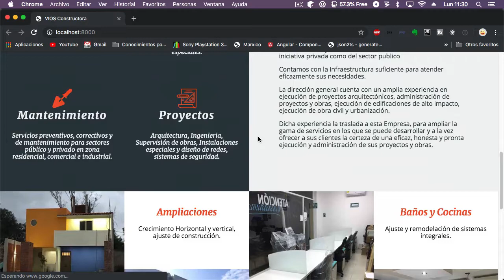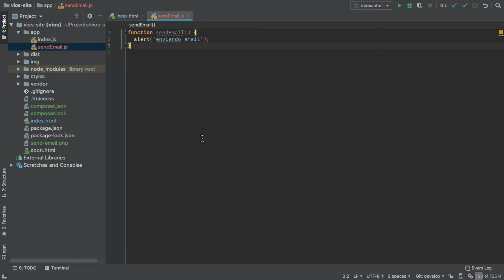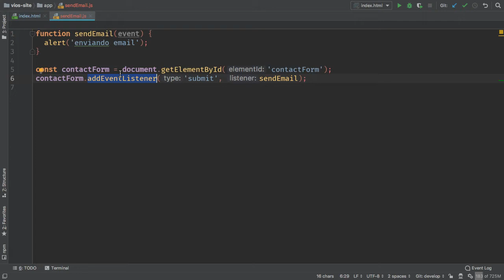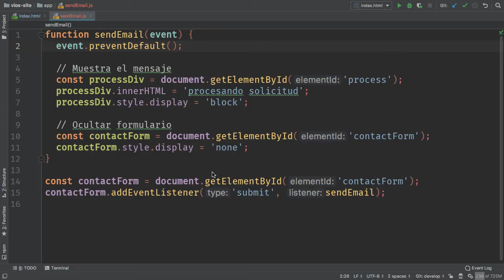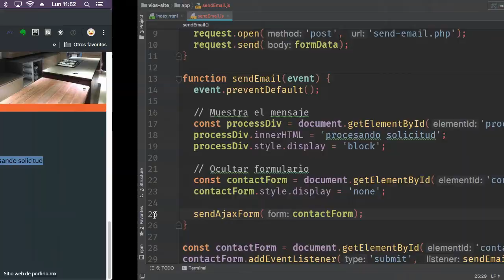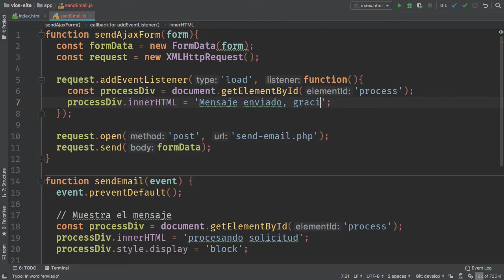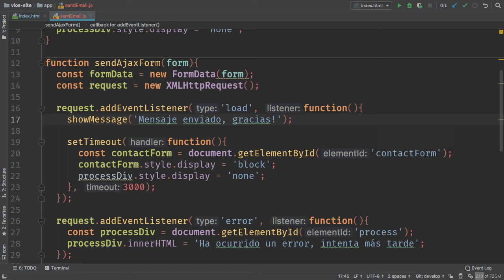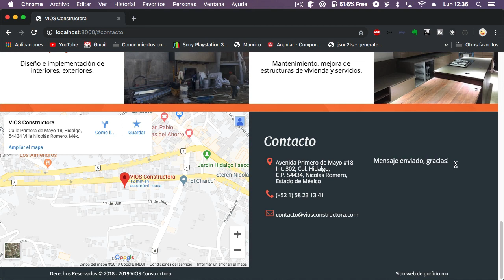Como optimizar formularios web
En este video tutorial vamos a corregir algunos fallos que comúnmente están en los formularios web, aplicando una pizca de UX y mejorando al máximo el nivel de nuestros desarrollos.

Está listo un nuevo video: "Compré la versión Nitros Oxide del Crash Team Racing al mejor precio"